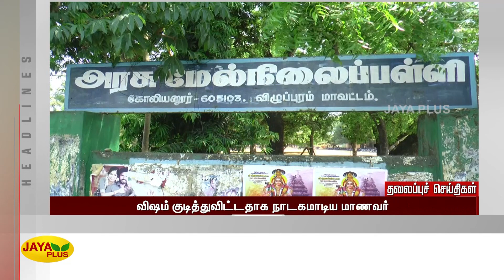தலைப்புச் செய்திகள் | இரவு 9 மணி | 21.04.2022 | Today Headlines | Night Headlines | Jaya Plus